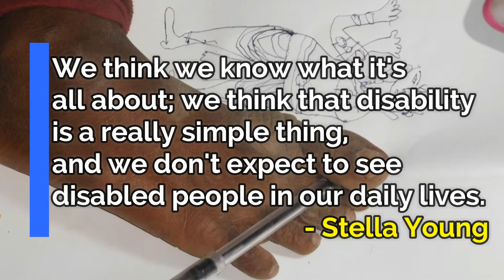Amazing Painter | Truly Inspirational | Disability Can Make You More Stronger | Data Dock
Truly Inspirational | Disability Can Make You More Stronger | Data Dock

Thanks,
Data Dock